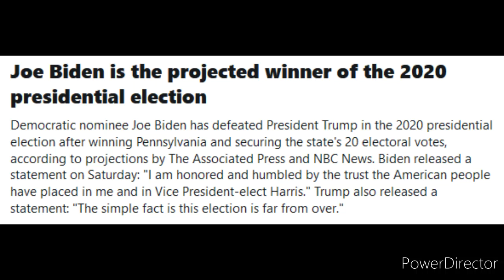Everybody's reaction to Joe Biden winning the election